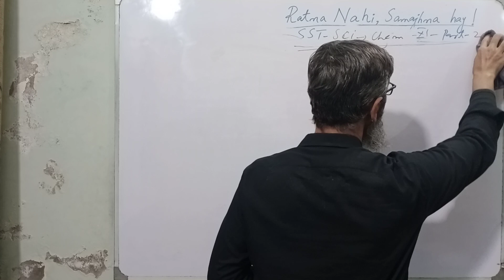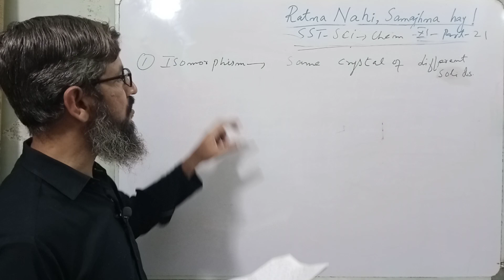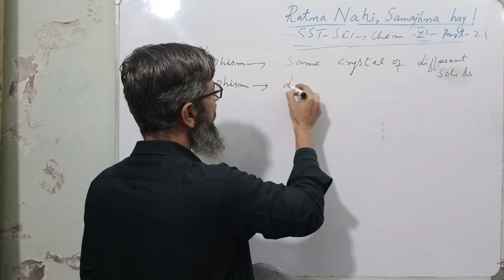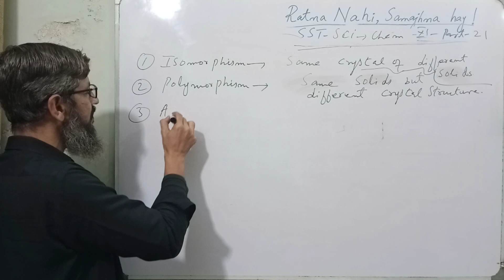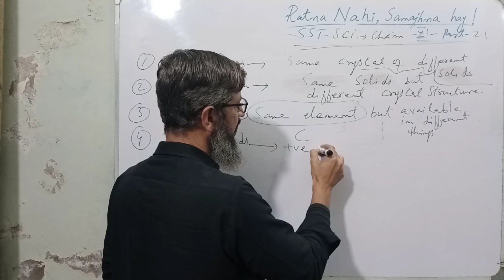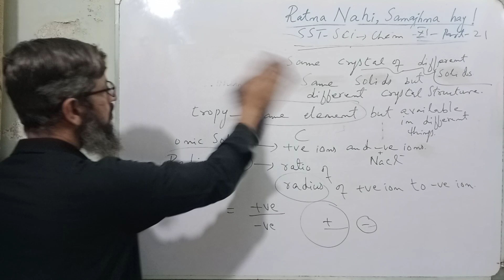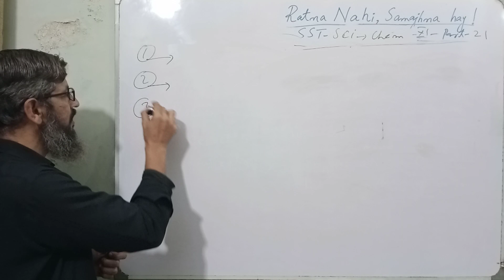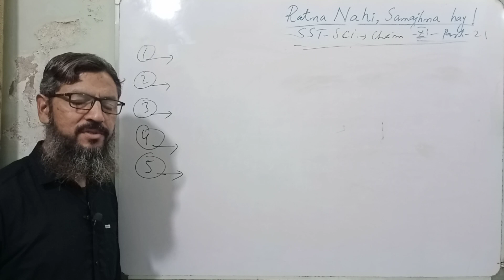sst chemistry mcqs | chemistry mcqs for entry test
answers
1. isomorphism
2. polymorphism
3. allotropy
4. ionic solids
5. radius ratio